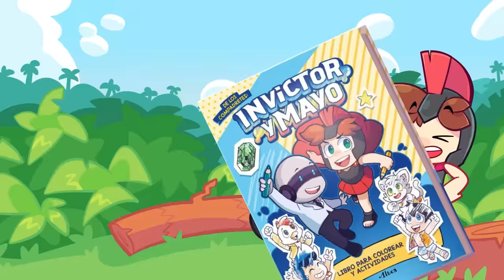RETO del PARKOUR de LOOPING 99.8% IMPOSSIBLE en GTA 5 😱 INVICTOR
👉Compra YA tu BOLETO para el SHOW DE INVICTOR Y MAYO en Ciudad de Mexico